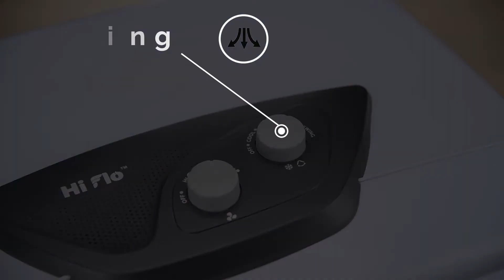high flow 40 final